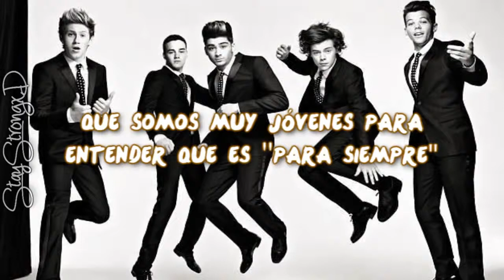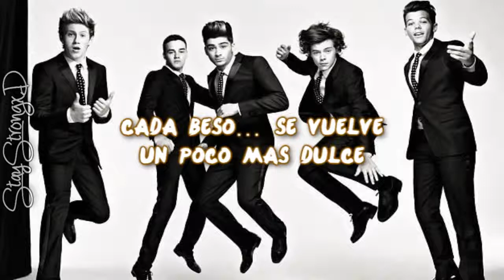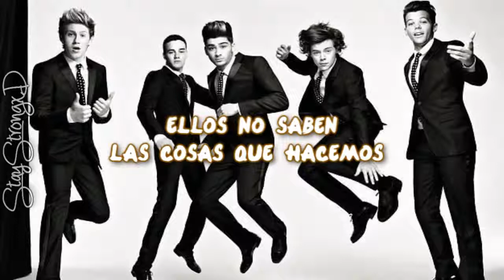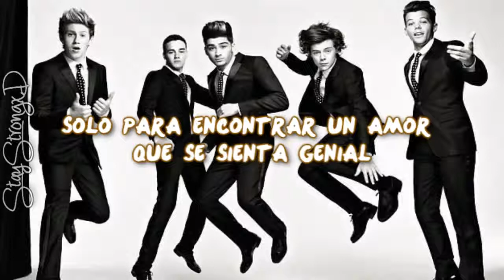They Don't Know About Us / One Direction (Traducida/sub/letra)